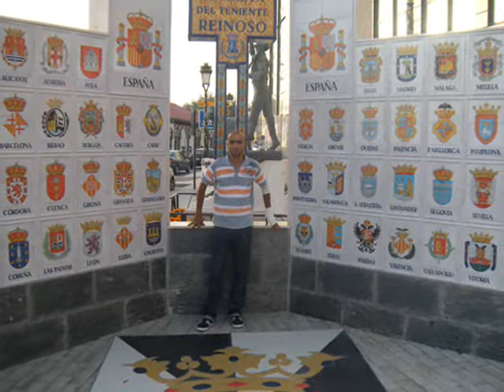ceuta 2010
Somos locos